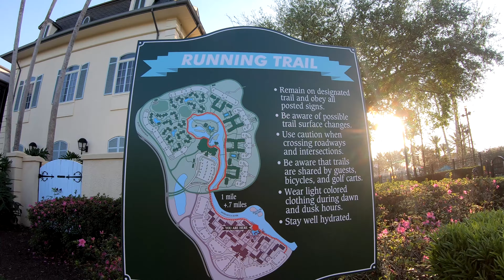Disney's Port Orleans Resort 20 min POV Fun Run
Talk a relaxing run/walk around Walt Disney's Port Orleans Resort from the comfort of your home treadmill or stationary bike! this 20 min 4K HD video takes you all the way around the Disney Port Orleans resort with views of both the Riverside and French Quarter sections.  This loop follows some of the unique bridges and waterways that this Orlando Florida resort has to offer.  Enjoy!  Remember you can change the speed in the video settings to match your pace all the way up to 2X.  Pair this with your favorite Disney playlist or listen to the included themed sound track!